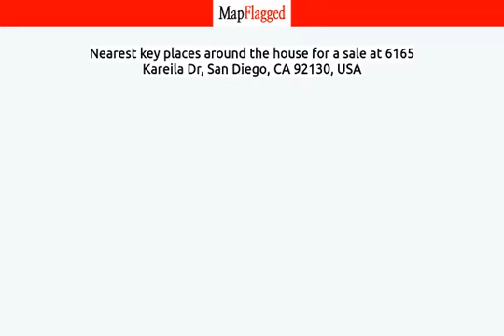CA,US | Buy house at 6165 Kareila Dr, San Diego, CA 92130, USA | MapFlagged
📚 Video Chapters:
0:00 Property Introduction
0:10 Property Price
2:25 Property Address
2:35 Property Description
2:40 Property Key Places
2:45 Subscribe to MapFlagged!

📣 Following is the detail of house for sale at 6165 Kareila Dr, San Diego, CA 92130, USA:

4 Bedroom
4 Bathroom
5,136 Sq Ft.
$4,975,000

Built by Toll Brothers, Americas Luxury Home Builder, this Lucida Model is a stunning example of luxury living in the exclusive gated Palomar community of Pacific Highlands Ranch. Professionally designed and furnished, this single level home blends modern elegance with classic sophistication, offering a highly upgraded interior and exterior. Every detail of this residence exudes style and refinement, from the custom-appointed light fixtures to the thoughtful use of color, fabric, and furniture that create a harmonious, timeless atmosphere. The heart of the home is a multi-purpose great room, perfect for both relaxation and entertainment. This expansive space features open living and dining areas, blending effortlessly with the gourmet kitchen and bar, and extends seamlessly to the outdoor area, offering an ideal indoor-outdoor lifestyle. Four en-suite bedrooms provide family members or guests private comfort, while the primary suite is a true sanctuary with its luxurious finishes, oversized walk-in closet, and spa-like bathroom. Custom touches and designer elements can be found in every corner, including creative built-ins and artistic touches that highlight a keen attention to detail. The attached casita with a private office and bedroom suite offers many options. The exterior is equally impressive with professionally landscaped grounds, featuring both beauty and functionality with its covered dining room, fireplace, pool/spa, BBQ cooking station, refrigerator and fire pit lounge perfect for hosting or quiet retreats. This home is a rare find, balancing luxury and practica

🏥 Nearest Hospitals to this Property:

✒️ Nearest Schools to this Property:

🍕 Nearest Restaurants to this Property:

🚃 Nearest Train Stations to this Property:

🏬 Nearest Shopping Malls to this Property:

🌼 Nearest Parks to this Property:

🎥 Nearest Movie Theaters to this Property:

☕ Nearest Cafes to this Property:

✈️ Nearest Airports to this Property:

🏢 Nearest Stores to this Property:

➕ Nearest Doctors to this Property: